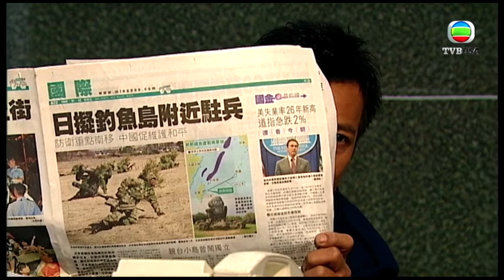刑警｜兇手好快就會現形 忍耐多一陣｜苗僑偉｜黃日華｜宣萱｜胡定欣｜TVBUSA